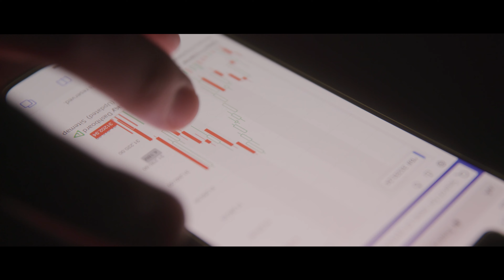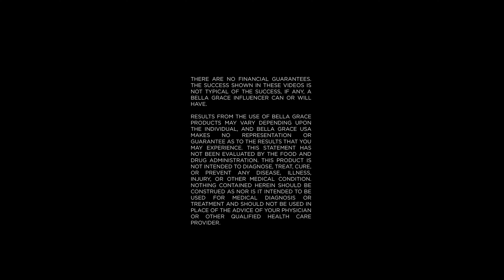What is Bella Grace?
BELLA GRACE, a superior luxury & lifestyle brand developed by some of the greatest minds in the industry.
We develop products with the highest standards of quality, efficacy, safety and responsibility.

*Results from the use of Bella Grace products may vary depending upon the individual, and Bella Grace USA makes no representation or guarantee as to the results that you may experience. This statement has not been evaluated by the Food and Drug Administration. This product is not intended to diagnose, treat, cure, or prevent any disease, illness, injury, or other medical condition.  Nothing contained herein should be construed as nor is it intended to be used for medical diagnosis or treatment and should not be used in place of the advice of your physician or other qualified health care provider. There are no financial guarantees. The success shown in these videos is not typical of the success, if any, a BELLA GRACE INFLUENCER can or will have.